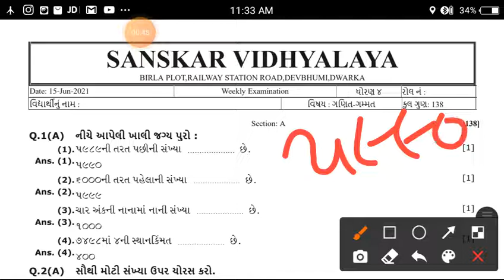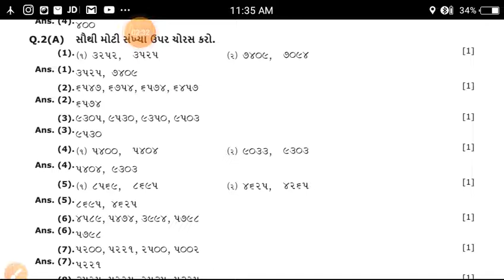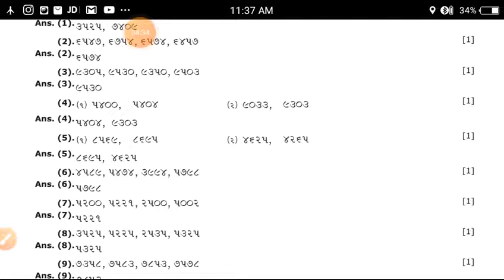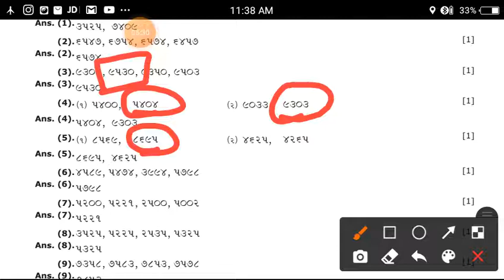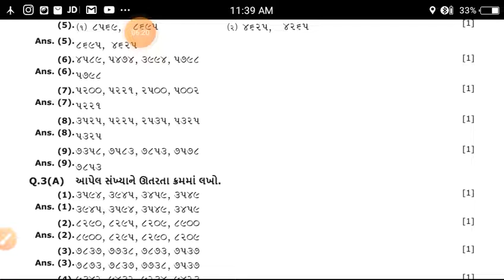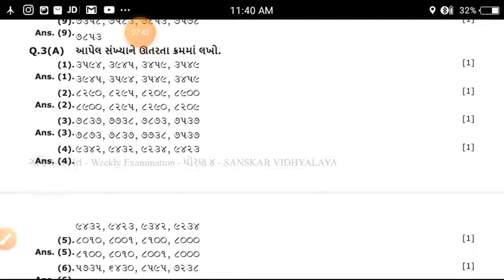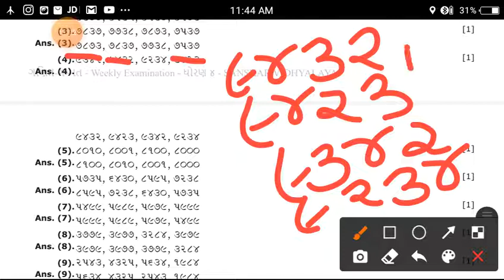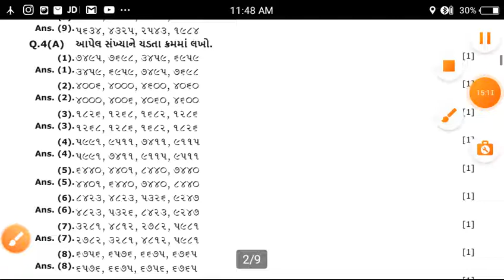std 4 maths part 1